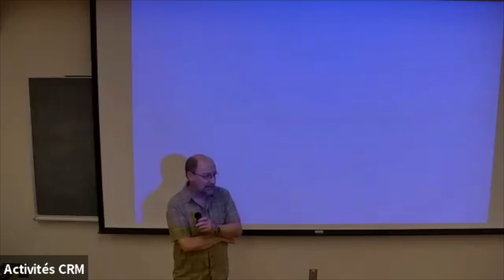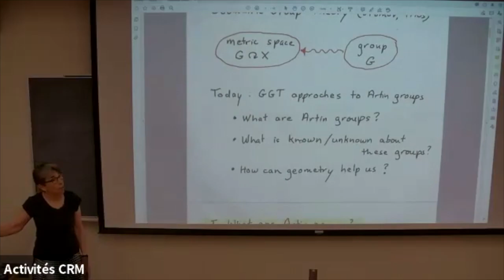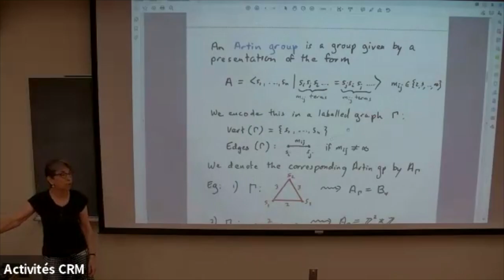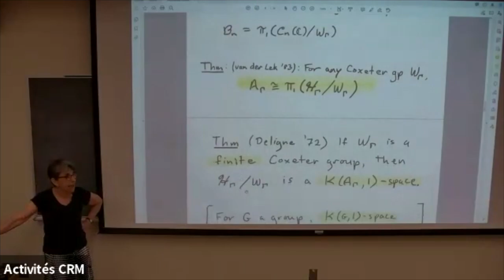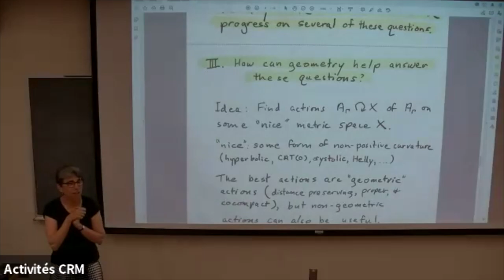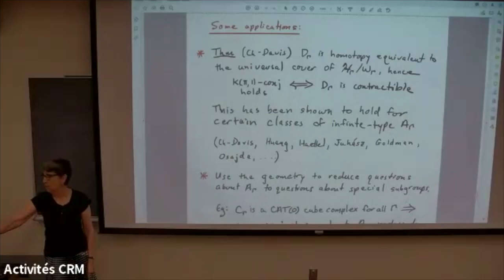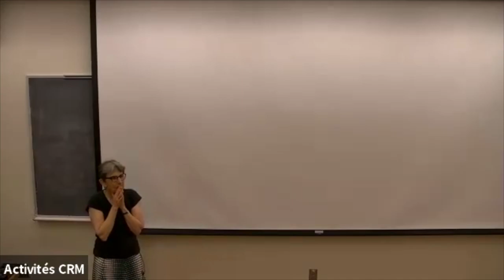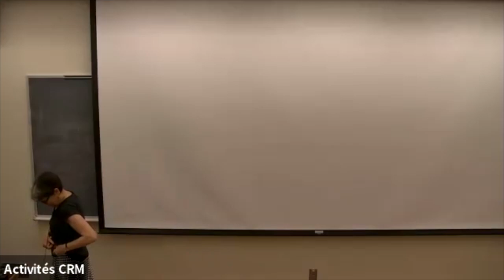Ruth Charney: From braid groups to Artin groups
Atelier sur complexes cubiques et géométrie combinatoire/ Workshop on Cube Complexes and Combinatorial Geometry (Juin/June 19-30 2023)

(Lecture for a general mathematical audience - Aisenstadt Chair Lecture)  This talk will be a general introduction to Artin groups, a large class of groups which include some well-known groups, such as braid groups, free groups, and free abelian groups, as well as many more mysterious groups. Beginning with braid groups, we will discuss various algebraic and geometric characterizations of Artin groups. We will then survey what is known and not known about these groups and highlight some new approaches to the most challenging problems